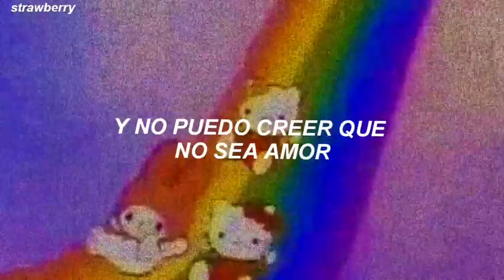Lil Death - Moment | Español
Hola! 💗
★彡Que tengas un buen día ,tarde y noche🐾!
★彡Gracias por ver el vídeo 🌱

 ┈━═☆ También puedes comentar 👇 Algún  vídeo que quisieras que lo haga

💗Letra 💗

[Intro]
Hey-ah-ooh-la-la (vierre cloud)
Hey-ah-ooh
Hey-ah-ooh-la-la
Hey-ah-ooh

[Verse 1]
A new kind of love
Genetically altered
Enough of love life
And I can't believe its not love
I can't help myself
And you don't have to say that
It sparks across flesh
You'll feel it kicking in soon

[Chorus]
Are you falling in love?
I've a feeling you are
With a feeling

[Post-Chorus]
Hey-ah-ooh-la-la
Hey-ah-ooh
Hey-ah-ooh-la-la
Hey-ah-ooh

[Verse 2]
So you're running late
And it's not even like you
You were doing so well
Did the dog eat your homework again?
I can't help myself (Hey-ah-ooh)
'Cause my friend says in real life
"It's only the police" (Hey-ah-ooh)
"That ever come looking for you"

[Chorus]
With a feeling
Or only feeling you are?
Cause if you're falling in love
Let me feel it

[Outro]
I've been busy, you know that
You know you're just saying that
Are you going to get that?
What's that supposed to mean?

una vaquita🐮 =D

│ｏ　ｏ│　  　│●°
 ☆\ˍˍ\_ˍ|—|ˍˍ/ˍˍ/∴☆.